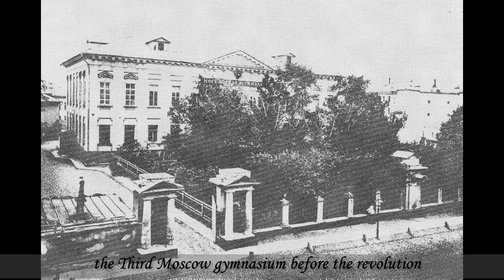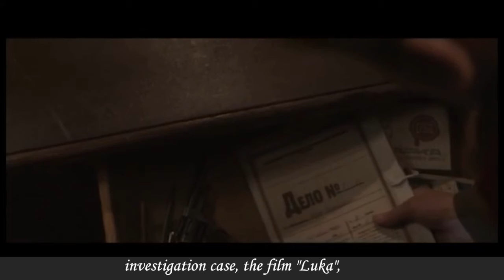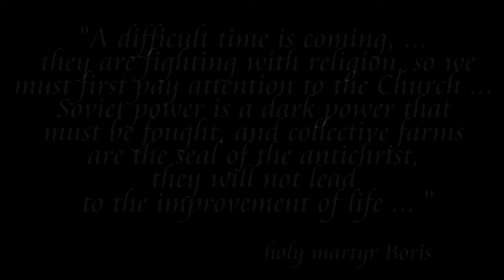Holy martyr Boris Nazarov